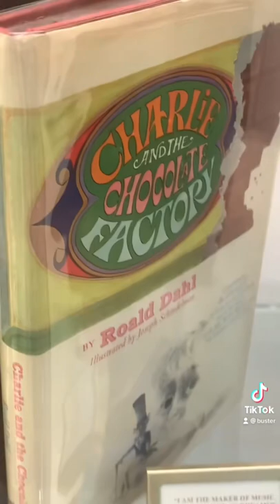Charlie And The Chocolate Factory 1st Edition Book!!!